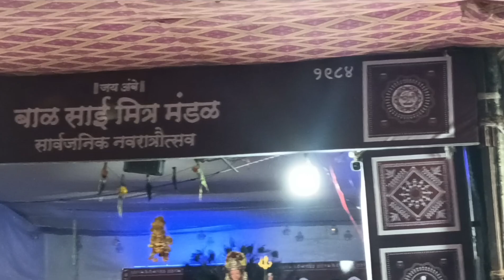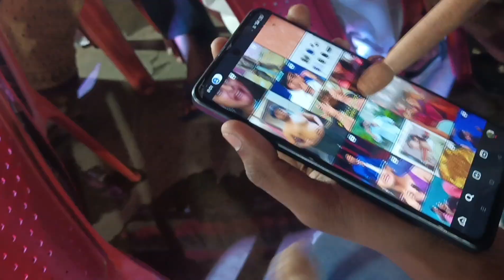VLOG14th ❤️😎| LAST SHOW | DEVI VISARJAN 🥺🙏